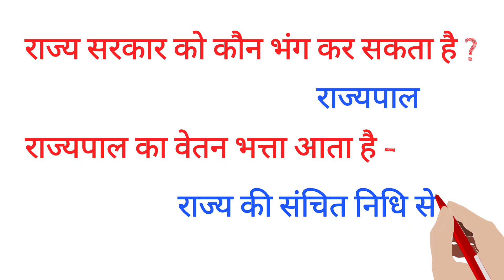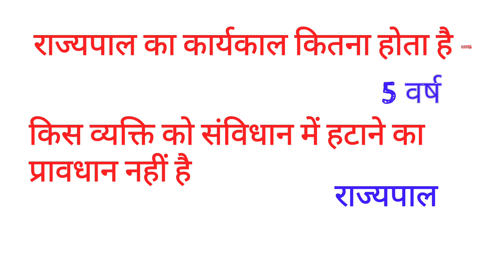Rajyapal Gk In Hindi | Rajyapal Gk Quiz | Rajyapal Question answer | GKDKAcademy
is video me rajyapal Gk ke bare me bataya gaya hai. rajyapal se sambandhit sabhi question ko bataya gaya hai ummid hai apko jarur pasand aayegi.